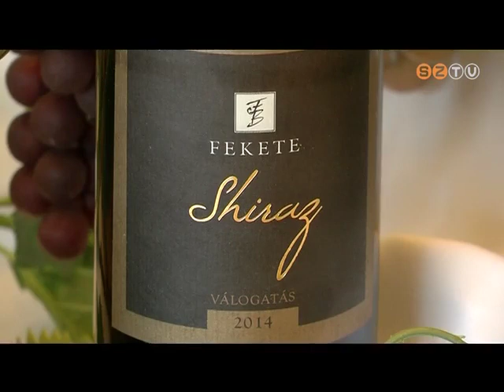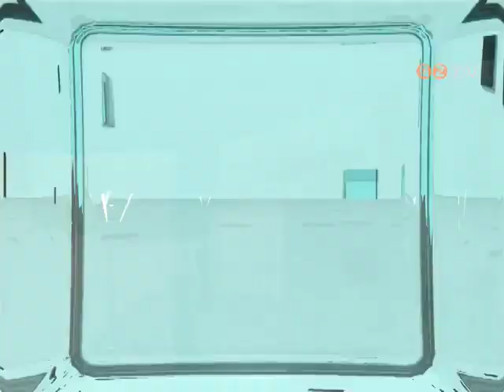Híradó - 2017. augusztus 4.